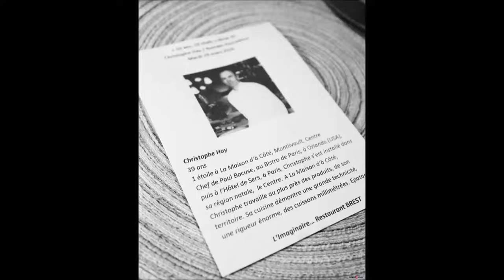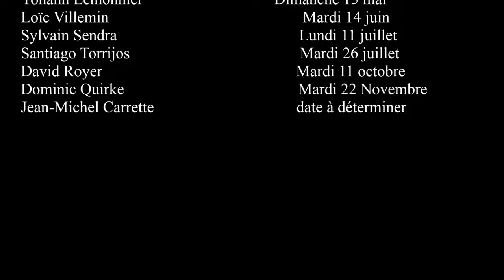"10 ans, 10 chefs" Dîner#2 Christophe Hay & Romain Pouzadoux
Retour en images sur le dîner à 4 mains réalisé par Christophe Hay & Romain Pouzadoux pour fêter les 10 ans de L'Imaginaire.
Le merdi 29 mars 2016